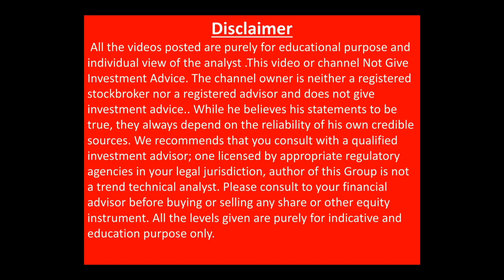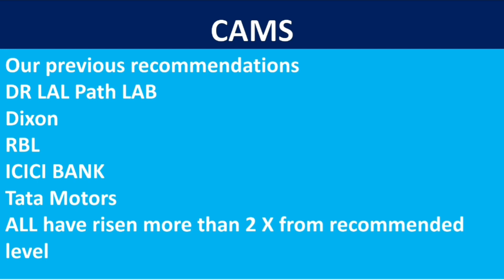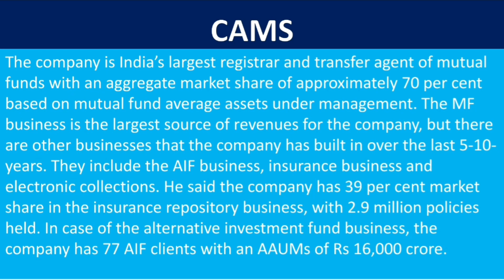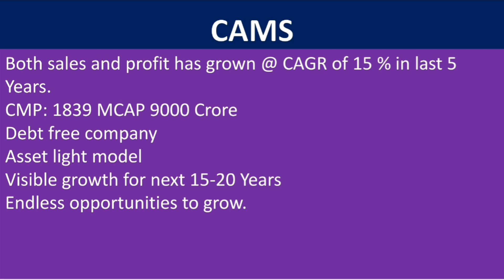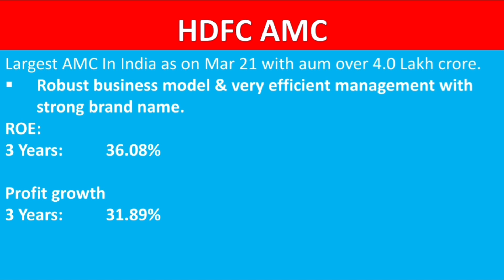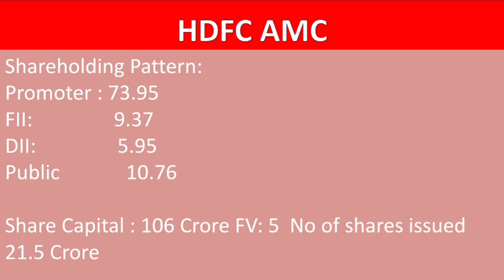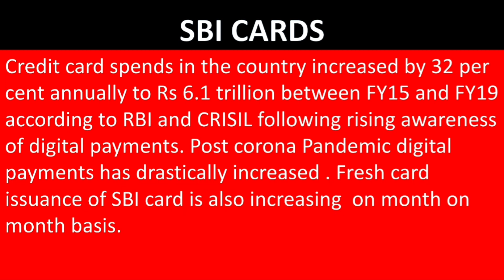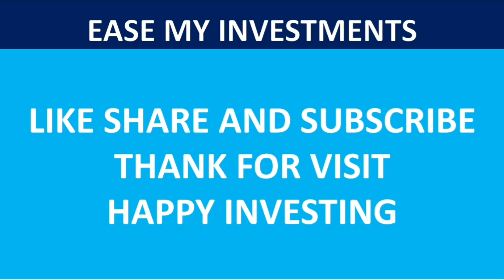MULTIBAGGER SHARES 2021| LONG TERM PORTFOLIO SHARE| BEST SHARES TO BUY NOW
FINANCIAL SECTOR के DIAMOND SHARESखरीद कर भूल जाओ
अगले 10 साल मे पैसा कर देंगे 10 गुना